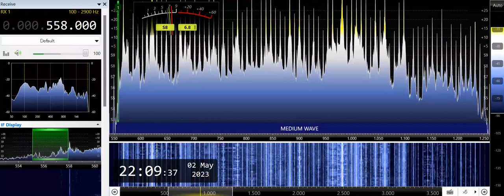DZXL-Makati City (Philippines) 558kHz 5/2/23 14:02~UTC - Closing Announcement & National Anthem